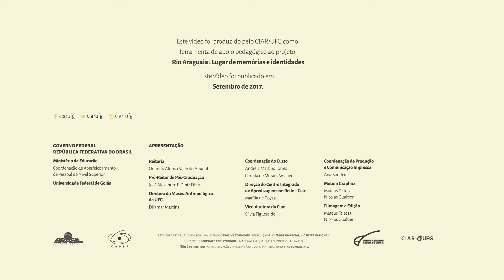Apresentação : Instituições Parceiras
Centro Integrado de Aprendizagem em Rede

Apresentação do Projeto
Rio Araguaia : Lugar de memórias e identidades